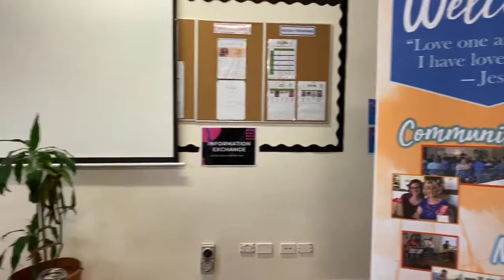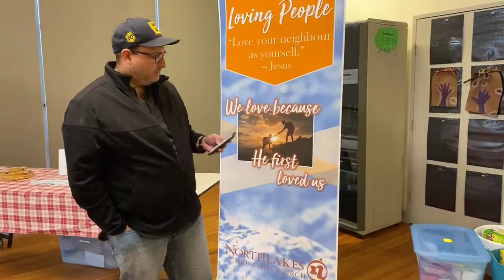Chosen to be an Alien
"Dear friends, I urge you, as foreigners and exiles, to abstain from sinful desires, which wage war against your soul. Live such good lives among the pagans that, though they accuse you of doing wrong, they may see your good deeds and glorify God on the day he visits us."